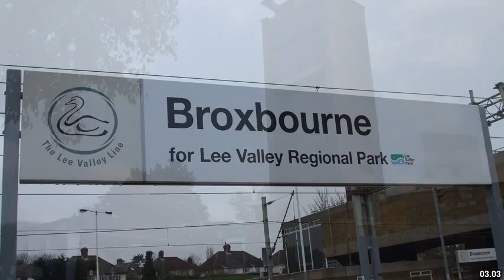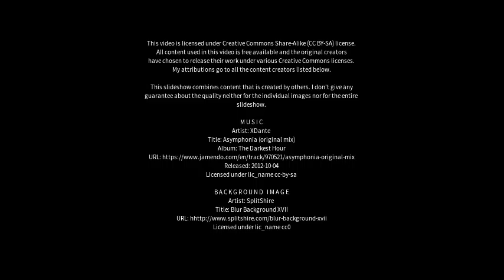Best places to visit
Best places to visit - Broxbourne (United Kingdom) Best places to visit - Slideshows from all over the world - City trips, nature pictures, etc.